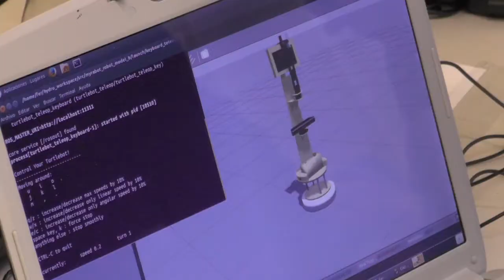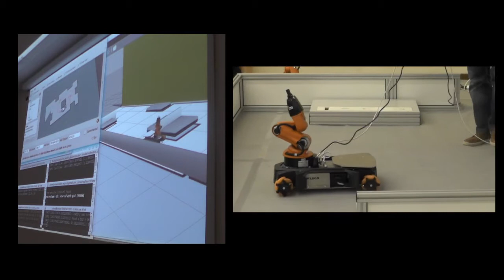RoCKIn Camp 2014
RoCKIn Camp 2014 took place in Rome and was designed as a hands-on weekly school, where teams could acquire new capabilities and/or improve the performance of their systems in the competition tasks. The activities in the first four days addressed the following topics: the robot platform and the basic software infrastructure, perception, manipulation and human robot interaction through speech. Each topic included introductory lectures and practical sessions. On the final day, teams had the opportunity to demo what they had been working on over the week in the custom-built RoCKIn@Home and RoCKIn@Work arenas.